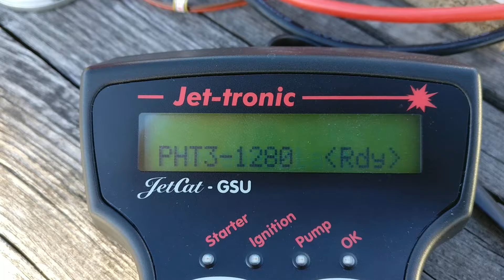PHT3 initial config visualization